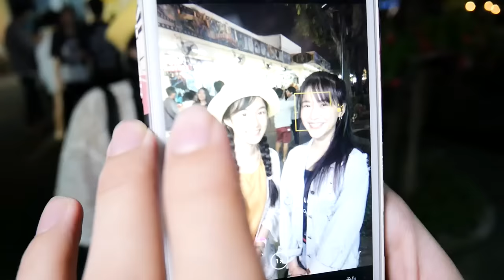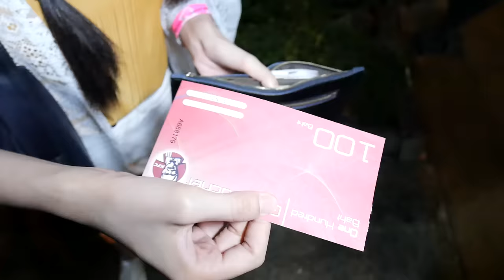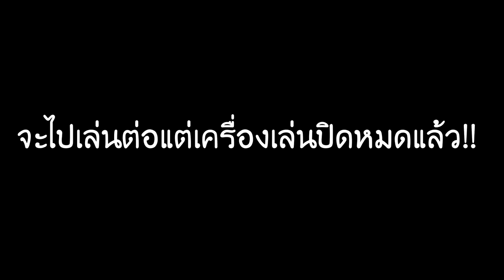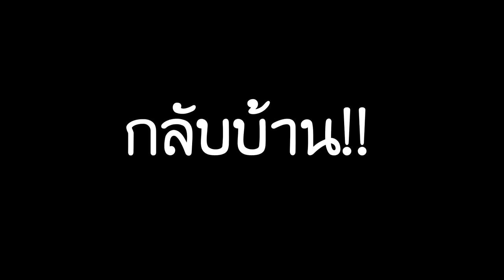จะเป็นยังไงเมื่อสวนสนุกดรีมเวิลด์เปิดตอนกลางคืน!!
นานๆทีได้เล่นสวนสนุกตอนกลางคืนสนุกดีเหมือนกันนะเนี่ยย!!
ปล.คลิปนี้ตั้งแต่วันลอยกระทง มีคนขี้เกียจตัด!!

เข้าพูดคุยกันได้ที่นี้น้าาา

เด็กถือไฟ